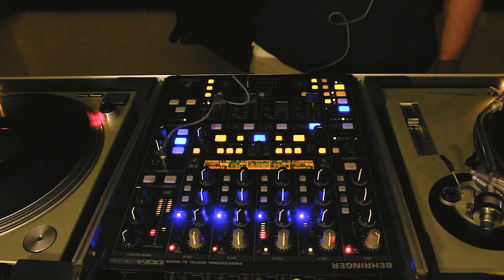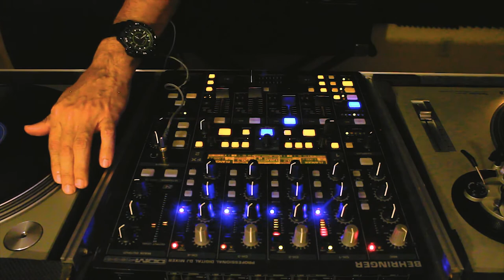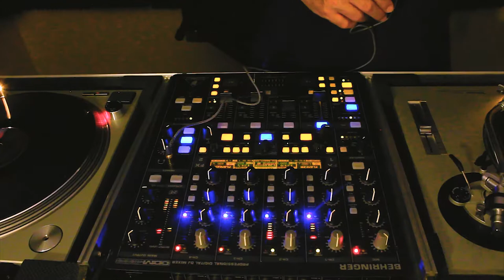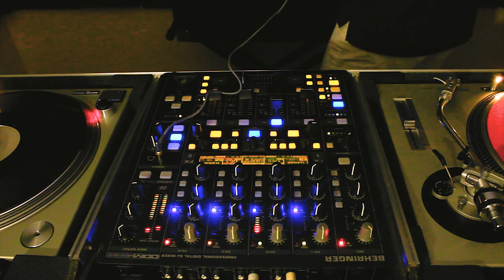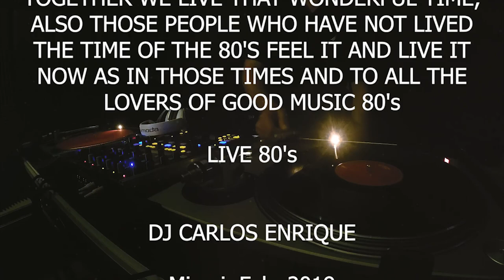80's Collection #1 DJ Carlos Enrique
1- Vikki Love-Stop Playing On Me
2- Debbie Harry-Feel The Spin
3- Rick Astley-Together Forever
4- NickKamen-Each Time You Break My Heart
5- Anthony&The Camp-What I Like
6- Kool & The Gang- Fresh
7- Miami Sound Machine- Dr. Beat
8- Yazoo- Situation
9- Expose - Point Of No Return
10- Chaka Khan-I Feel For You
11- Robin Gibb - Boys Do Fall In Love
12- Lime - Unexpected Lovers
13- Maria Vidal - Body Rock
14- Trance Dance- Do The Dance

DEDICATED TO ALL MY FRIENDS THAT TOGETHER WE LIVE THAT WONDERFUL TIME, ALSO THOSE PEOPLE WHO HAVE NOT LIVED THE TIME OF THE 80'S FEEL IT AND LIVE IT NOW AS IN THOSE TIMES AND TO ALL THE LOVERS OF GOOD MUSIC 80's

LIVE 80's

DJ CARLOS ENRIQUE